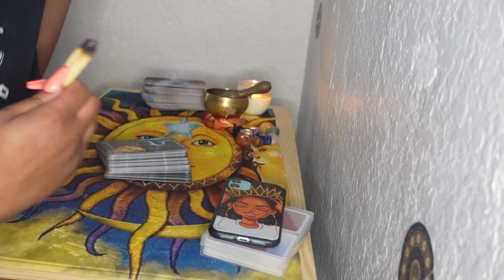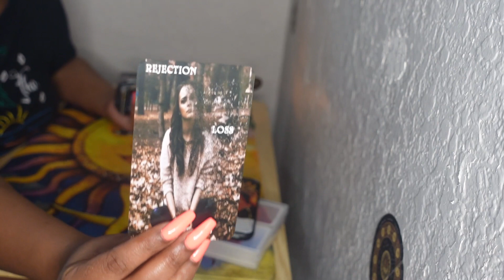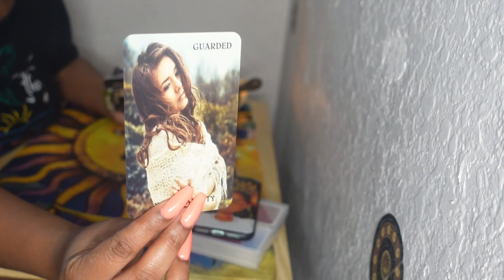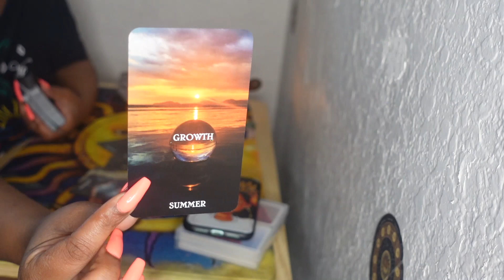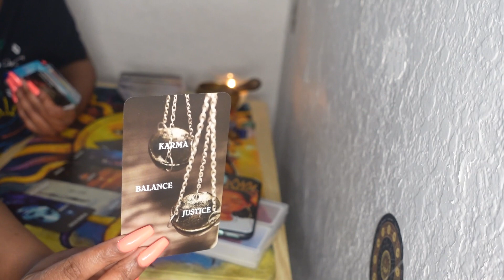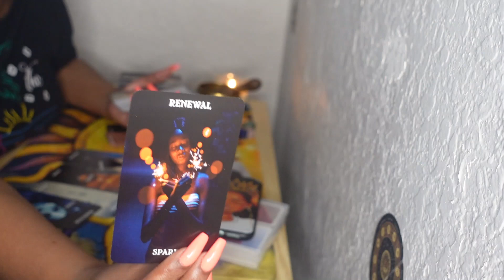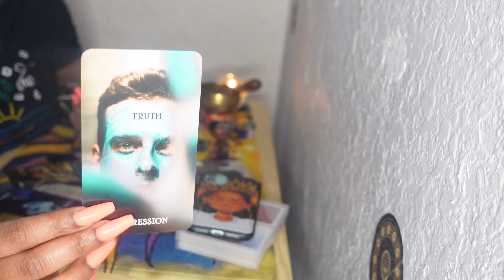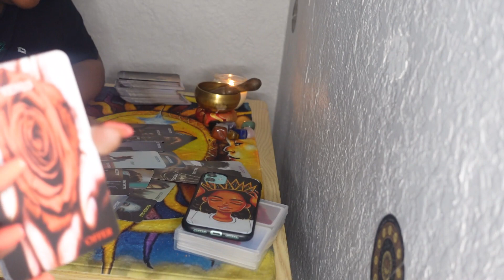Sagittarius ♐️ THEY ARE BROKEN AND LOST WITHOUT U‼️AFRAID YOU WILL REJECT THEM IF THEY COME FORWARD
Currently Giving Personal Reading Via Email @